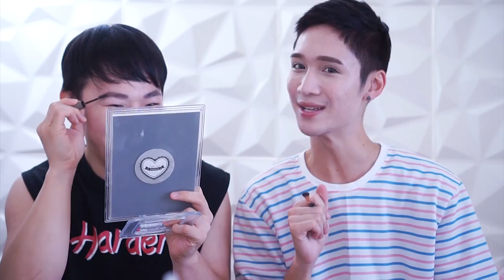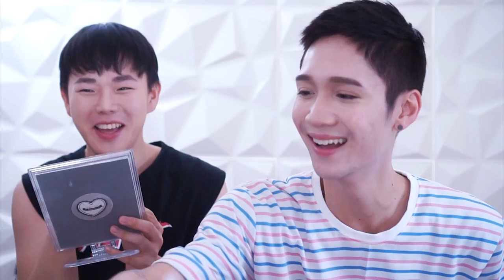Getting Ready w/ Beauty Beast Member Youngguk (영국)!